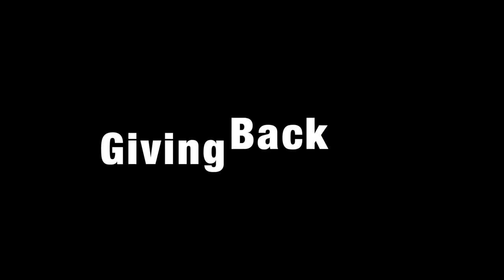Always Best Care Meet the Owners